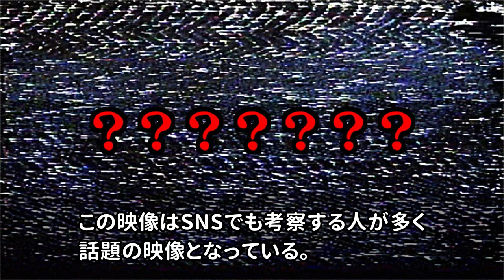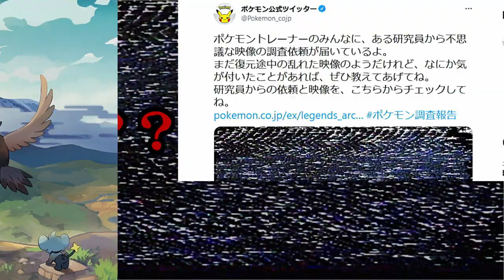ポケモン公式が投稿した「Pokémon LEGENDS アルセウス」に関する映像が怖すぎる件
※問い合わせの多い機材はコチラをつかってます↓
　クロマキー用 背景 グリーン/ブルー
    猫耳ヘッドホン Somic G951S-PINK

COM3D2

BGM
DOVA-SYNDROME